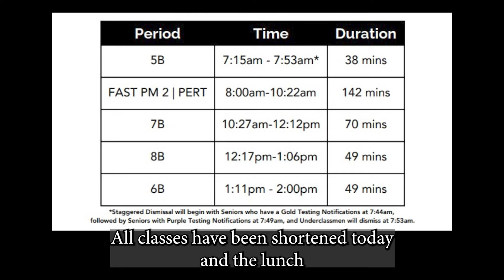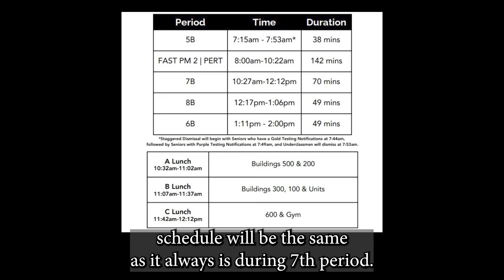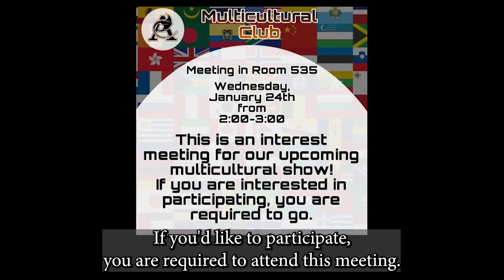The Morning Rays - Wednesday, January 24th, 2024